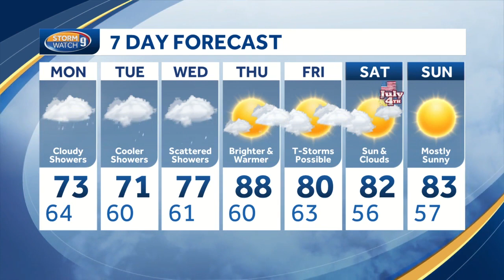Watch: Unsettled conditions and cooler temperatures today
Highs in the 60s and 70s today